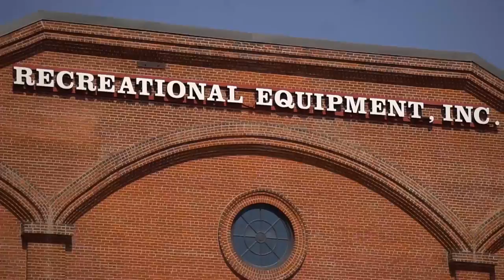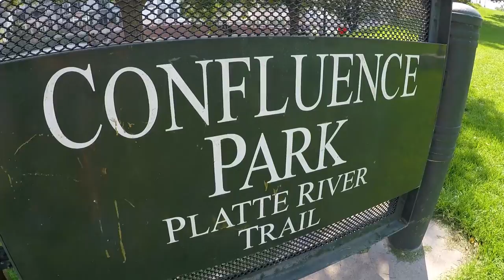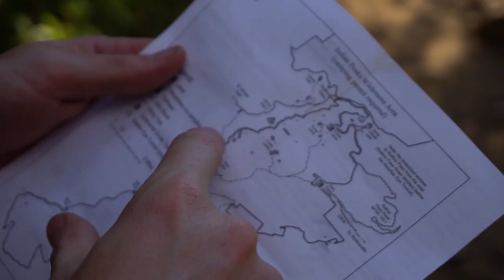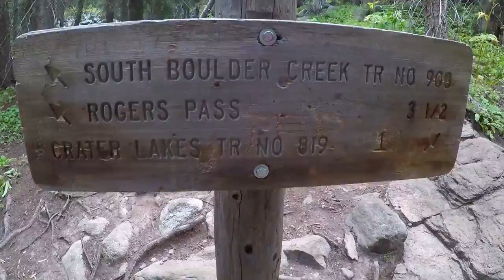Hurricanes & Brook Trout in Colorado | FieldTrips VLOG Ep 7 | Field Trips with Robert Field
Due to Hurricane Irma, I missed last week's VLOG. Here's what I was doing while hiding out from the storm in Denver.

Next up I'll be fishing with Ben Weichman for rainbow trout in Redding, CA.